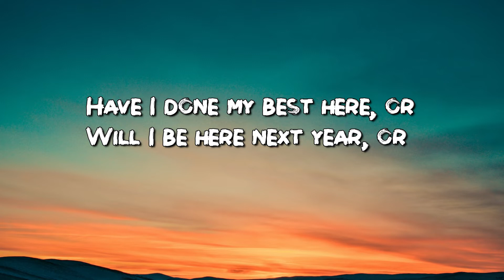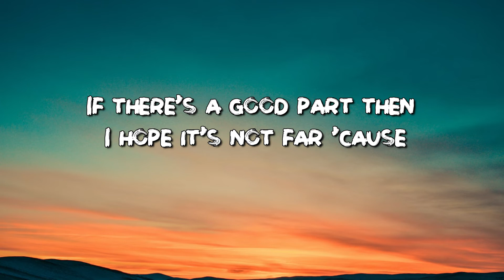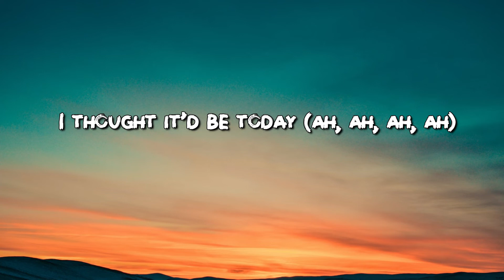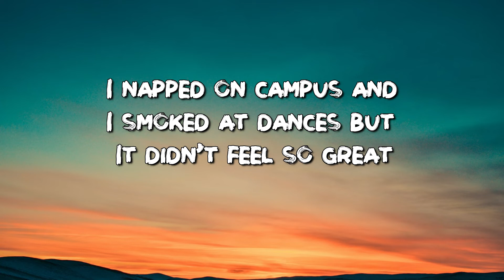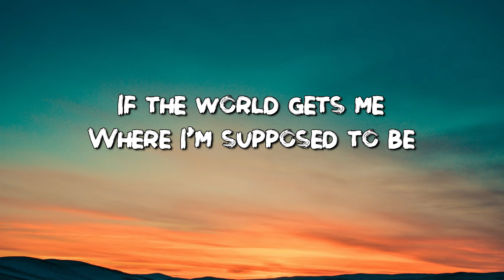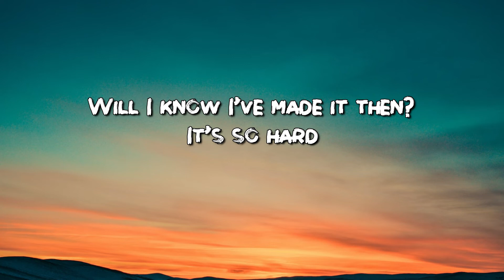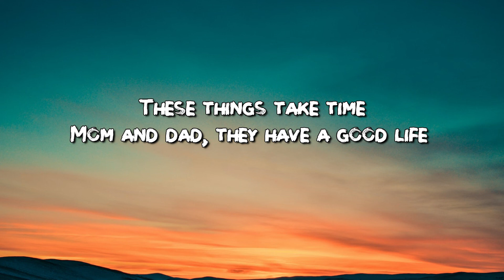AJR - The Good Part (LYRICS) {tiktok song}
Lyrics:

[Intro: Ryan Met]
1-2-3-4
Ah, ah ah ah
1-2-3-4
1-2-3-4

[Verse 1: Jack Met]
Have I done my best here, or
Will I be here next year, or
Are these my best years yet?
Was looking forward to
Being important but
I'm not important yet

[Chorus: Jack Met]
If you put this scene on a movie screen
Is it called a happy end?
If the work gets me where I'm supposed to be
Will I know I've made it then?
It's so hard
Can we skip to the good part?

[Post-Chorus: AJR]
1-2-3-4
1-2-3-4

[Verse 2: Jack Met]
If there's a good part then
I hope it's not far 'cause
I thought it'd be today
I napped on campus and
I smoked at dances but
It didn't feel so great

[Chorus: Jack Met]
It's so hard
So can we skip to the good part?

[Post-Chorus: AJR]
1-2-3-4
1-2-3-4 (So can we skip to the good part?)
Ah, ah ah ah (To the good part, to the good part)
1-2-3-4
Ah, ah ah ah (Woo, woo)
1-2-3-4

[Outro: Jack Met]
These things take time
Mom and dad, they have a good life
But what am I gonna do with mine?
But what the hell am I gonna do with mine?